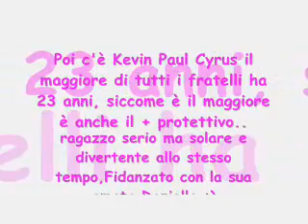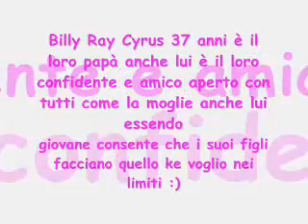An Impossible Love TRAILER!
ciaoooo questo e il mio primo video spero ke vi piaccia sarà niley e jemi ovviamente..vabbe spero la seguirete commentate per favore un bacioneee -A-